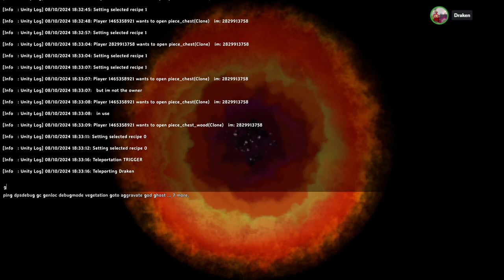Valheim - 11 - L'Enfer des Ashlands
Replay du stream du 10 août 2024

Découverte de la zone infernale des Ashlands où d'innombrables créatures nous tombent dessus... Une région de flammes, à la difficulté accrue.